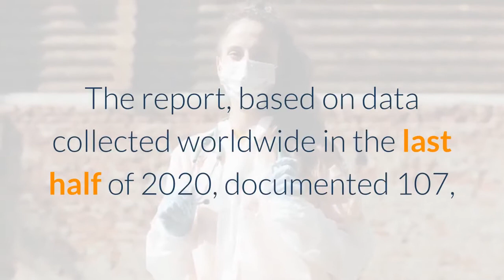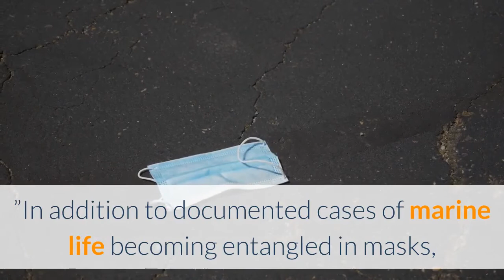Masks aren’t only reason pandemic is adding to coastal trash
Disposable masks, gloves and wipes are helping suppress the spread of COVID-19, but they’re adding significantly to plastic litter that’s trashing our shores and ocean, according to a study from the Ocean Conservancy released Tuesday, March 30. Coastal pollution has been further worsened by the pandemic-driven increase in take-out food and the subsequent littering of single-use plastic containers. And even as more trash reaches the beach, the pandemic also has meant fewer volunteers for beach cleanups. The report, based on data collected worldwide in the last half of 2020, documented 107, 219 items of personal protective equipment gathered by the conservancy’s cleanup partners. On Sept. 19, California’s Coastal Cleanup Day, more than 6, 000 masks and gloves were collected by some 13, 000 volunteers, according to state organizers. Turnout was down dramatically, from the 75, 000 people who volunteered to pick up beach litter in 2019. However, the conservancy noted that because of limitations in cleanup activities and available data, the documented totals were “just the tip of the iceberg. ”“PPE, like gloves and masks, has been absolutely critical in keeping the public safe throughout the pandemic, ” said Nick Mallos, senior director of the conservancy’s Trash Free Seas program. “At the same time, there’s no doubt that the resulting plastic pollution has taken a significant toll on the environment and that, like with many pollutants, the ocean is the first to bear the costs. ”In addition to documented cases of marine life becoming entangled in masks, plastic content in the masks, gloves and wipes breaks apart and can be mistaken for food — or continues to break down into non-biodegradable microscopic pieces that are inadvertently digested by fish. Disposable masks can release as much as 173, 000 microfibers per day in a simulated marine environment, according to research published this month in the journal Environmental Awareness. Microplastics were found in 60% of ocean fish examined in a separate study published in the Marine Pollution Bulletin, with microfibers accounting for 90% of microplastics digested by fish, crustaceans and bivalves. Microplastics also have been found in water supplies, and the average person digests thousands of particles of plastic a year, according to the journal Environmental Science and Technology.“Fortunately, there are actions we can take to prevent this global health crisis from exacerbating the existing plastic pollution crisis, ” Mallos said. Beside addressing pandemic-related litter, the conservancy is hoping to use the new study to raise awareness about the need to reduce all forms of plastic waste. Of the approximately 215 cleanup coordinators and volunteers responding to a conservancy survey, 94% said they saw personal protective equipment during their cleanups and half said they noticed those items among litter daily.